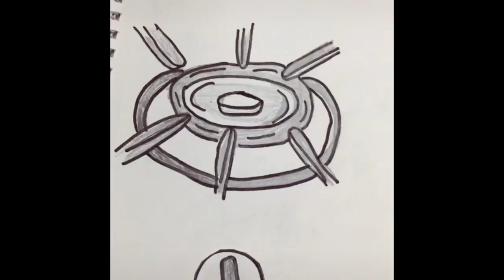Mutfak Dansı 👩🏻‍🍳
Merhabalar Kanalıma Hoşgeldiniz Ben Şenay :)

Kanalımda Evinizde kolaylıkla yapabileceğiniz Makrome, Geri Dönüşüm, Kendin Yap, Dekorasyon, Yenileme vb. videolar çekiyorum. Benden çekmemi istediğiniz videolar varsa yorumlar kısmına yazabilirsiniz. :)